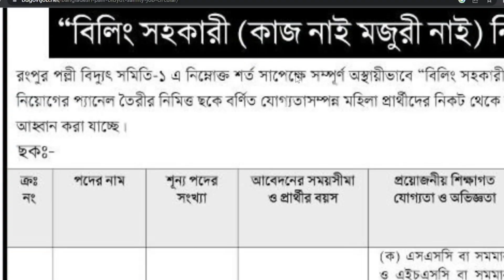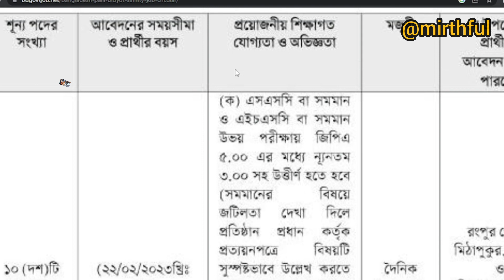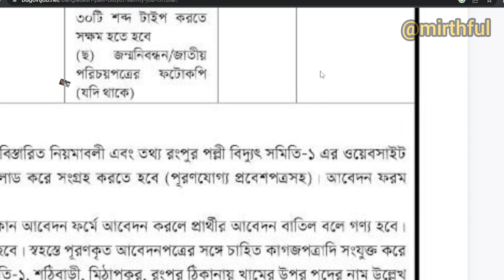SSC পাশে 🔥 পল্লী বিদ‍্যুৎ সমিতি নিয়োগ বিজ্ঞপ্তি ২০২৩ প্রকাশ ।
বাংলাদেশ পল্লী বিদ‍্যুৎ সমিতি নিয়োগ বিজ্ঞপ্তি ২০২৩। Mirthful